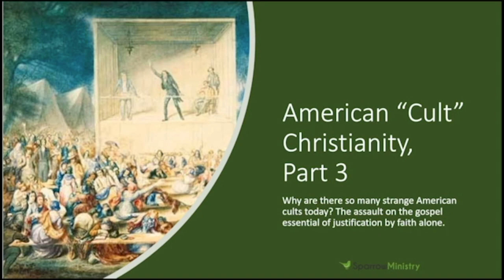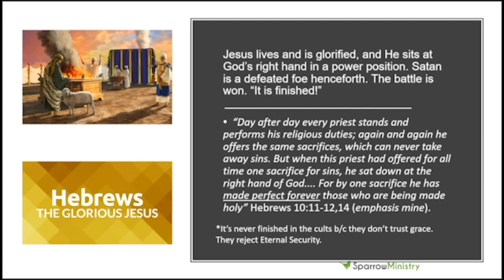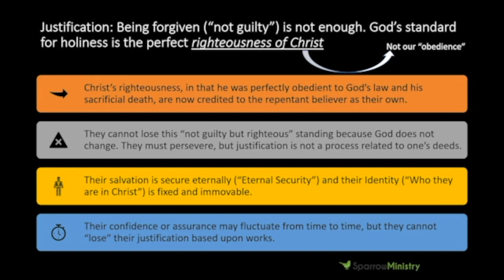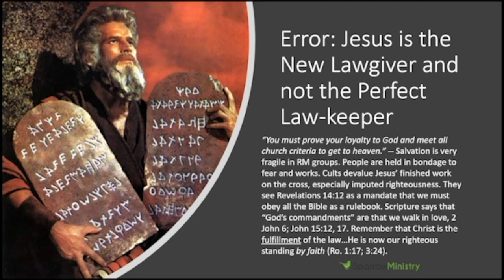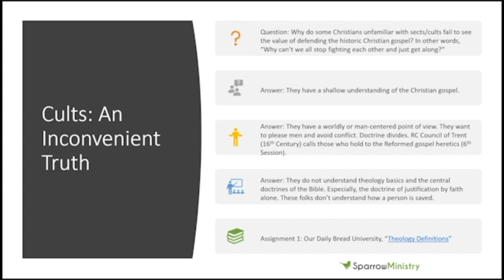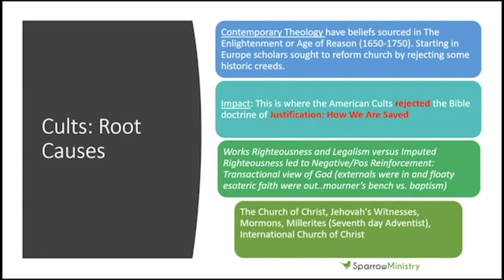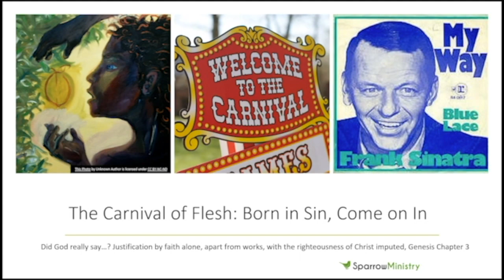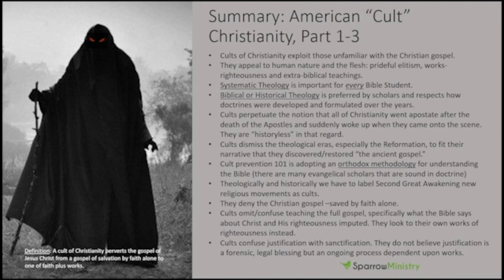Root Causes of Cults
The Restoration Movement is an ideology that ultimately spawned the major cults that plague the church of Jesus Christ today. This video will include two quasi-Christian cults: the Church of Christ and the Seventh-day Adventists. We will take a look at the International Church of Christ and get into all of these groups throughout the series which includes their cultic doctrines.

See author bio and book series on the International Church of Christ

Sources & further reading: Free theology lessons at Our Daily Bread University to help you grow in Christ

Chapters:
0:00 Intro to American Cult Christianity series
1:27 Unbiblical theology and hermeneutics
4:23 What happens when someone is saved?
7:55 People are never really saved in the cults
12:38 SDA & ICOC reject imputed righteousness
14:55 Justification (not guilty but righteous)
18:05 Fear, obligation and guilt
22:09 Obedience does not save anyone
25:09 The "great exchange" of 1 Cor. 1:30
27:16 SDA & ICOC: Wrong baptism theology
31:35 Jesus is the new lawgiver?
36:45 Restoration plan of salvation "to do" list
40:27 No assurance of salvation
44:09 ASSIGNMENT #1, Theology Definitions
49:29 Link and graphic for assignment
51:16 Cults: Root causes
55:42 More on causes
58:59 E. Grandison Finney
1:01:35 History of Campbell's Restoration Movement
1:07:05 My way religion
1:08:50 Flesh vs. Spirit
1:12:23 Galatianism
1:16:25 Summary of American Cult Christianity, Part 1-3